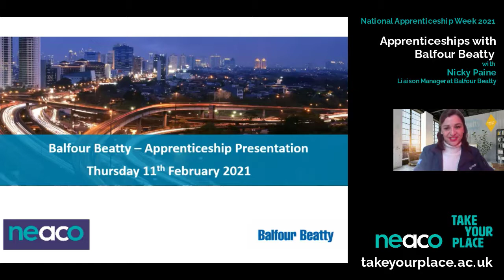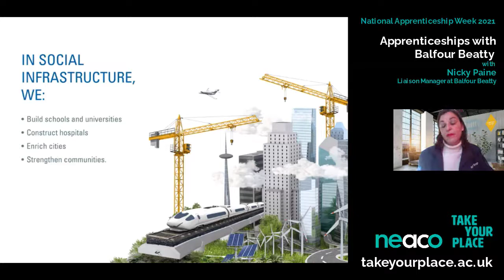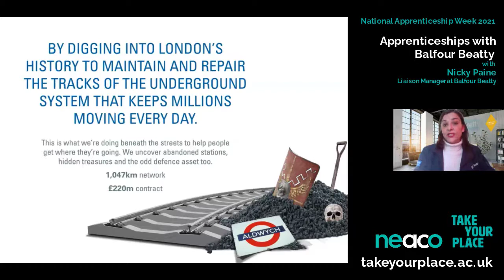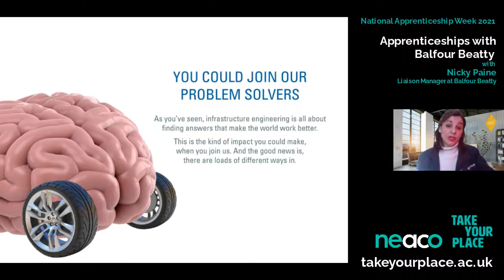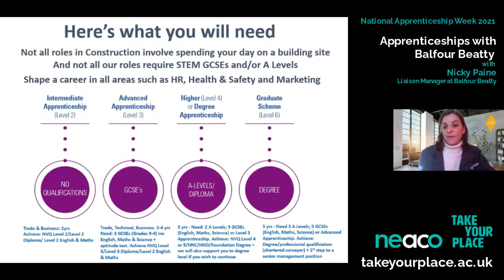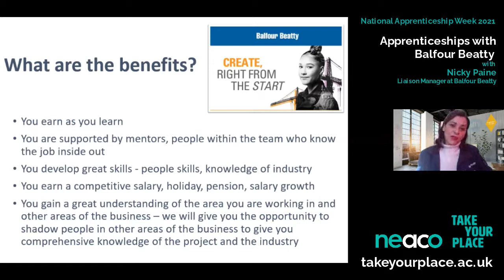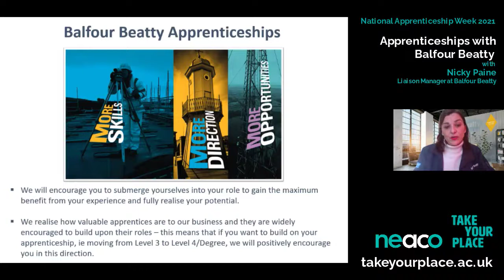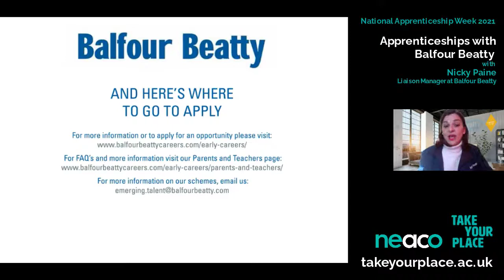Apprenticeships with Balfour Beatty (Live Session for NAW2021)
Live Session Recording (Thursday 11th February) for National Apprenticeship Week 2021. Apprenticeships with Balfour Beatty with Nicky Paine (Liaison Manager at Balfour Beatty).

Please take a few moments to give us some feedback about this live session